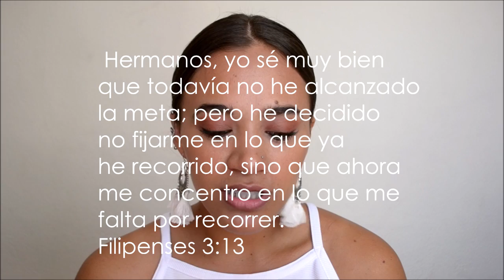CERRANDO CICLOS/ ALLY VLOG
Hola! estoy feliz de iniciar el año con este vídeo, espero sea de bendición para tu vida. No dudes en escribirme, estoy para servirte :D :